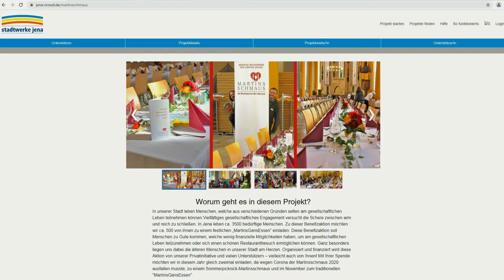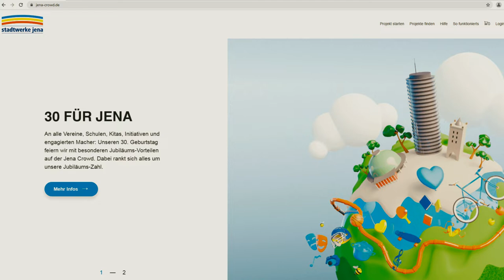JenaCrowd: Wie kann ich Projekte unterstützen?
Für alle, die noch nicht genau wissen wie man Unterstützer für sein Projekt auf der JenaCrowd wird:  Ronny vom Hundesportverein Pfote in Hand e.V. erklärt euch im Video, wie einfach es ist Unterstützer zu werden.